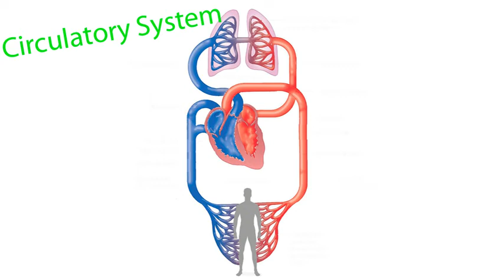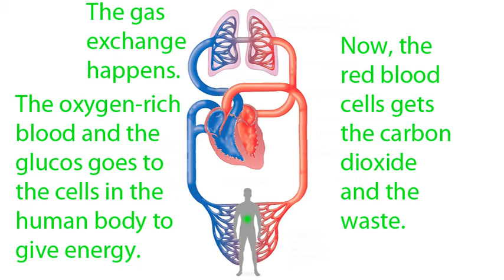Junhyeok's Circulatory System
There should be plenty of information you need to learn about circulatory system. I know that there are so many words, but I wish it could help you. :D By the way, it could help if you read a little faster than before! :D Yep :p xie xie ni :D ca mon :D